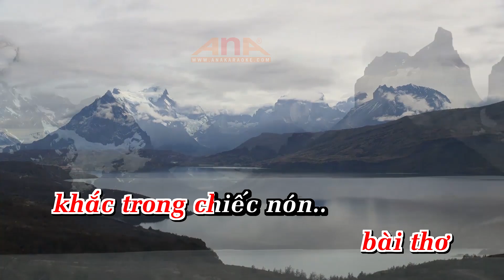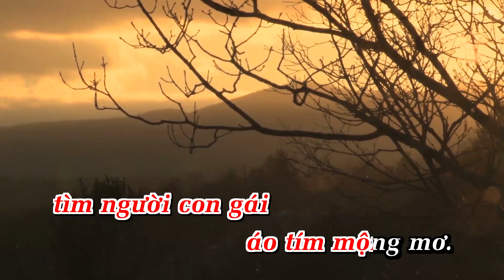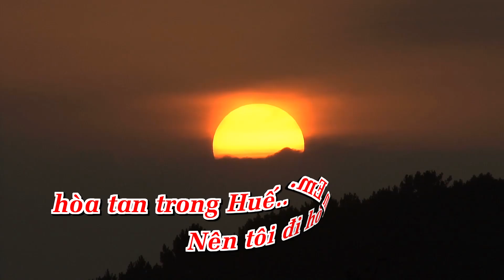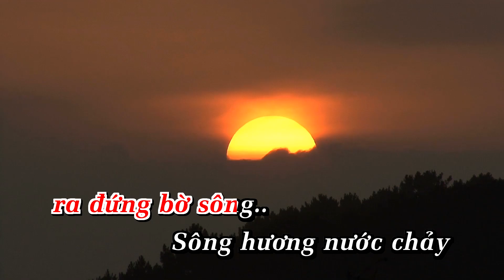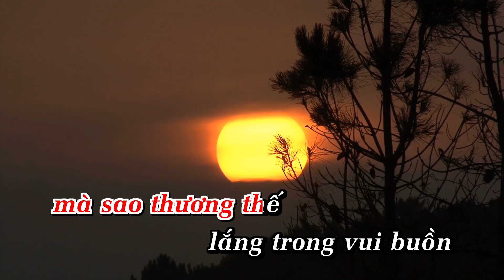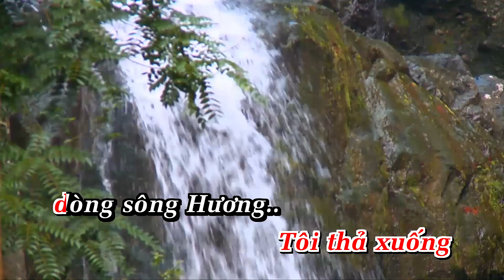Huế Thương - Karaoke - Tone Nữ - Nhạc Sống | AnaKaraoke | ShowbizKaraoke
LỜI BÀI HÁT  : Huế Thương - Karaoke - Tone Nữ - Nhạc Sống | AnaKaraoke | ShowbizKaraoke

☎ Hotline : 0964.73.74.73